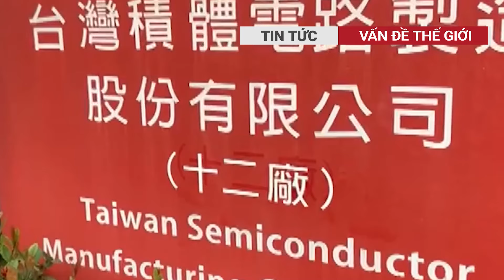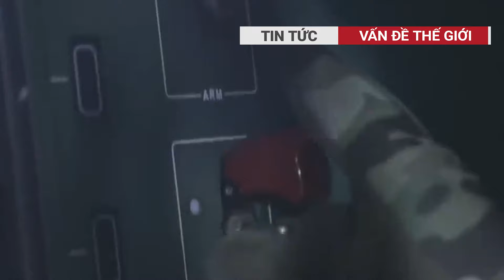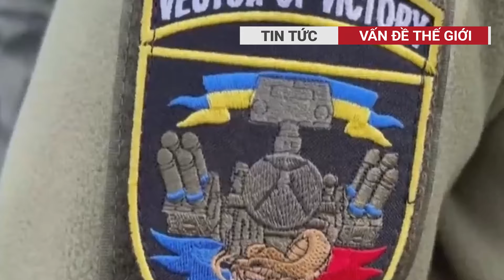Mỹ cảnh báo hậu quả tàn khốc nếu Trung Quốc tấn công Đài Loan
Khi được hỏi về tác động của điều này, nữ bộ trưởng Mỹ cho biết "nó sẽ hoàn toàn tàn khốc". Tuy nhiên bà từ chối bình luận về cách thức hoặc liệu một cuộc tấn công của Trung Quốc có xảy ra hay không.
Vấn đề thế giới đưa tin một cách kịp thời, đầy đủ và tin cậy về các sự kiện xảy ra trên khắp Việt Nam và thế giới.
✔ Địa chỉ: Thành phố Hồ Chí Minh - Việt Nam